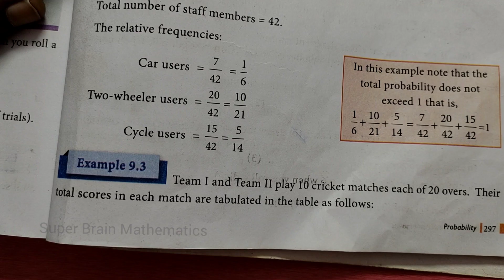9th maths Example 9.3 | Class 9 maths chapter 9 example 9.3 | Super brain mathematics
9th maths Example 9.3 | Class 9 maths chapter 9 example 9.3 | Super brain mathematics